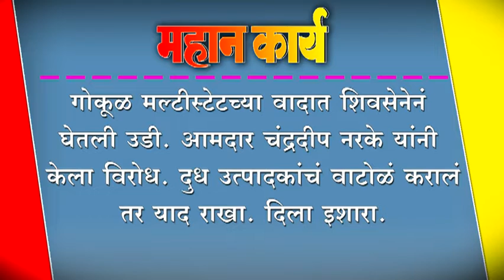गोकूळ मल्टीस्टेटच्या वादात शिवसेनेनं घेतली उडी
गोकूळ मल्टीस्टेटच्या वादात शिवसेनेनं घेतली उडी. आमदार चंद्रदीप नरके यांनी केला विरोध. दुध उत्पादकांचं वाटोळं करालं तर याद राखा. दिला इशारा.